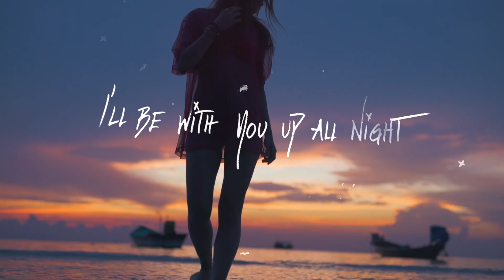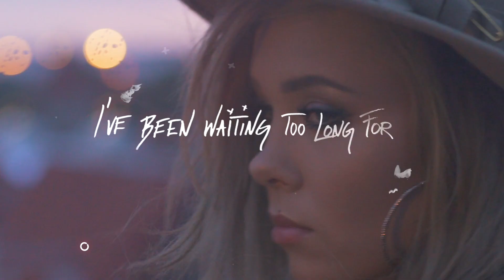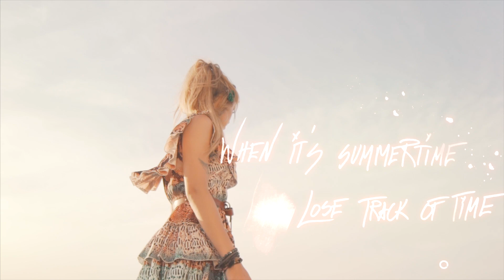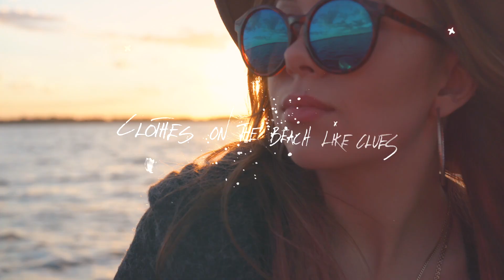Grete Paia - Wasted Youth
► Music/lyrics:
Grete Paia
Hugo Martin Maasikas (Whogaux)
Kris Evan Säde (Futuristik)
Axel Ehnström